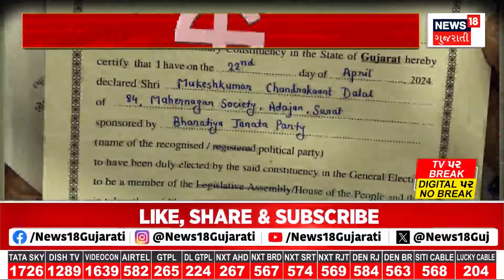Mehsana News : ચૂંટણી આવે એટલે નેતાઓ જનતાની સાથે સાથે ભગવાનના શરણે | BJP Candidate | News18 Gujarati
When the election comes, the leaders surrender to the people as well as to God. And now when the Chaitra month is going on, they also go to the Mataji Jatar held in the Chetra month.

ચૂંટણી આવે એટલે નેતાઓ જનતાની સાથે સાથે ભગવાનના શરણે પણ જાય છે. અને હાલ ચૈત્ર માસ ચાલી રહ્યો છે ત્યારે ચેત્ર માસમાં યોજાતી માતાજીની જાતરમાં પણ જાય છે..નેતાઓ ભુવાઓના શરણે જતા આ દ્રશ્યો તાજેતરના જ છે. n18oc_Mehsana